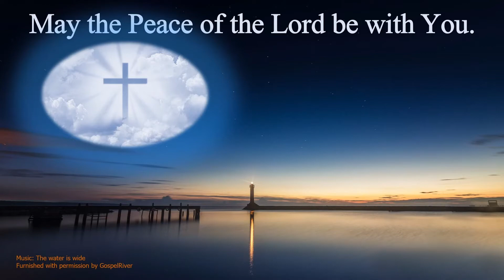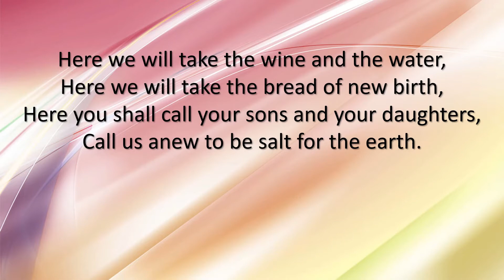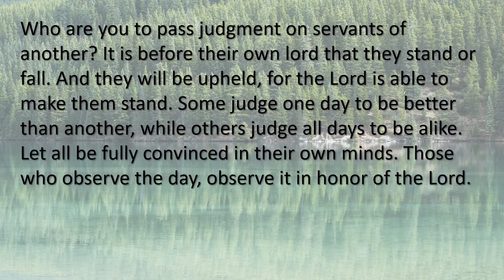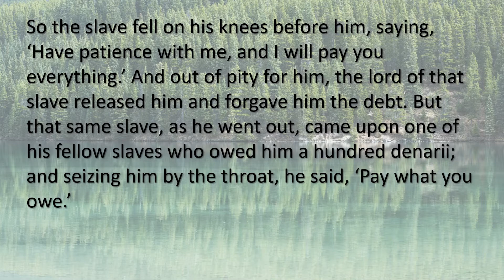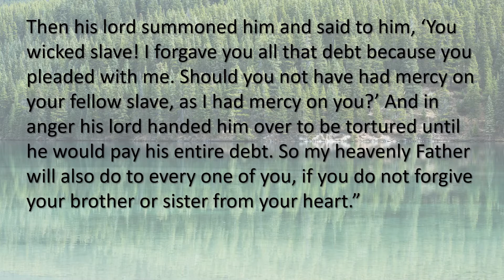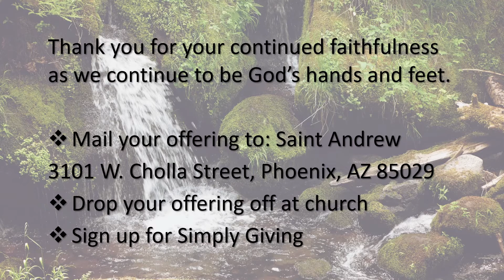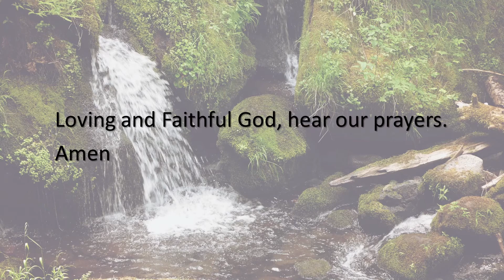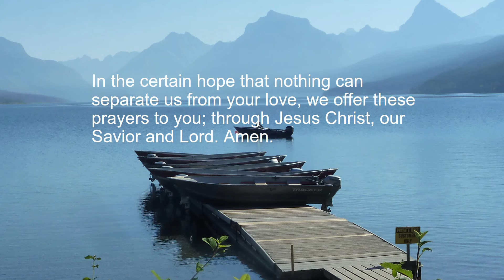Worship Service for September 13, 2020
Saint Andrew Lutheran Church, Phoenix, Arizona